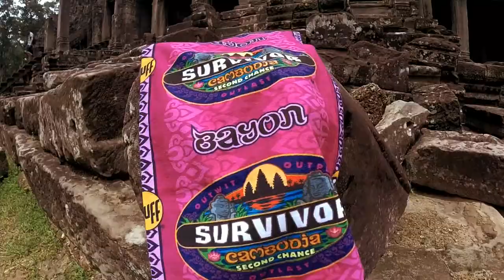Trip to Siem Reap, Cambodia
Yas and I went off to another adventure. This time in Cambodia. We explored the magnificent ancient temples of Angkor Wat, Bayon, and Ta Prohm. We also tried some local food and the night life at Pub Street. Be sure to watch the end of the video to see me eat a scorpion! Haha!